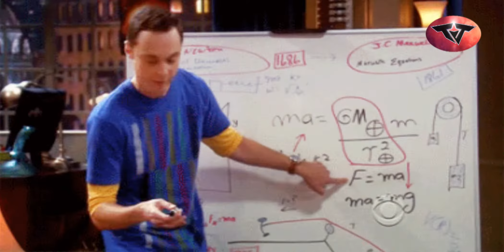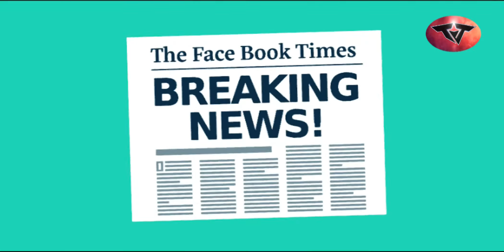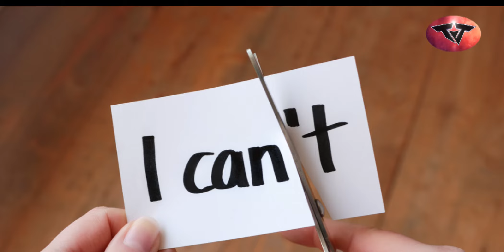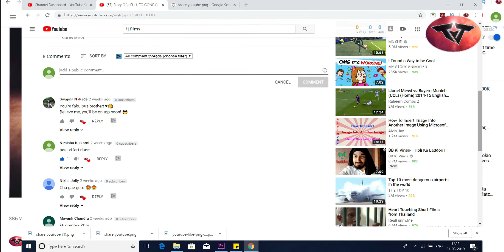Dangerous Game Of Life - Ek Majak - Powerful Motivation - TJ Films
In this video guys i m going to tell you one hidden game in our life that we ignore on day to day basis and there is a reason why i consider it one of the most dangerous game of life because the soul purpose of this game is to destroy your confidence, bullying is a crime but it is a kind of game for many, i will tell you how bullying takes place,why do people bully, how to own your bullies, how to avoid bullies. in a form of a powerful motivation. this video will fill you with energy yes its an energetic video,which will teach you how to deal with depression and how to deal with bullies, i think its my best motivational video, one of the best life lessons for all of us and i m happy to share my experience, i hope this video might also teach you how to be successful in life, how to stay focused and i name this game as game of counters.
tell me people what do you think and don't forget to hit the like button and subscribe to TJ Films if you haven and also fallow us on tj films Facebook and tjfilms Instagram. thank you for your love and support for all these years.

Written and edited by - TJ - Tejas Kulkarni - Teja

Pervious Work :

                                Story Of a FULL TO GONE CASE - Part 2 - Real Story - Exam Time Special -
Story Of My Ultimate Chutiyapa - Unbelievable Real Story - Part 1 - TJ Films.
What if Social Media Was God - Very Interesting - India 2155 - Mahabharat - Our Future - TJ Films.
Epic Love Story - Who Will Cry When You Die - Never Seen Before - TJ Films
THE BEST JOB EVER - THIS ONE IS REALLY SPECIAL - It Will Give You Goosebumps - TJ FILMS
The Best Success story - Must Watch - TJ Films
Mere Chote Bhai Ka Pehela Pyar - My Brother's First Love - Try Not To Laugh Challenge - TJ Films
After Engineering - When 2 engineering Friends Meets After Long Time - TJ Films
Stragglers Of Love -The True Reason Behind being Single - Tj Films
Honest Engineering Admissions - Which Field To Choose ? - Tj Films
What Happens Inside Every Indian Mind - Tj Films

Latest Work :
Mastigiri | Valentine Day Special | TJ films
BREAKUP AAJ KAL | Expectation VS Reality | TJ Films